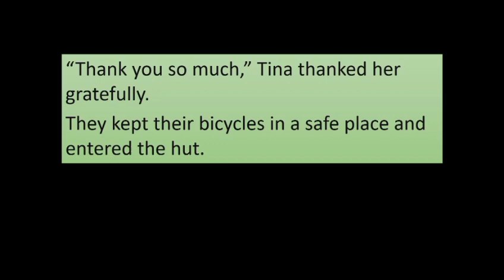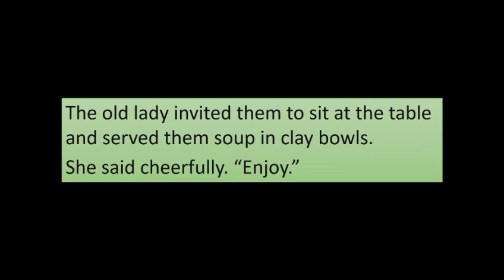Story: The Old Lady and Her Secret Chapter 2